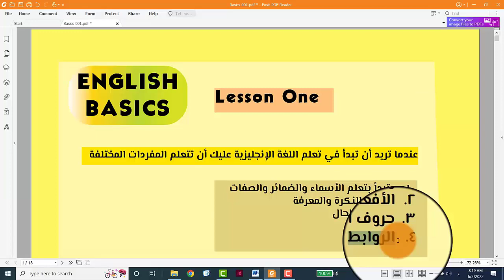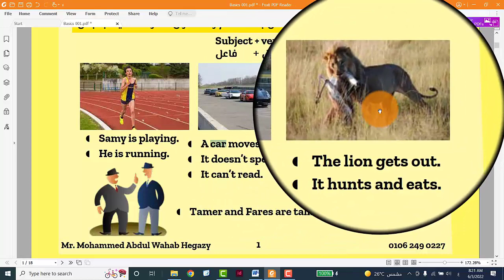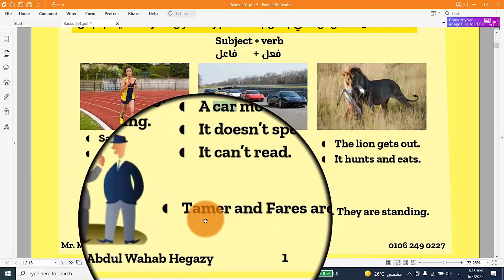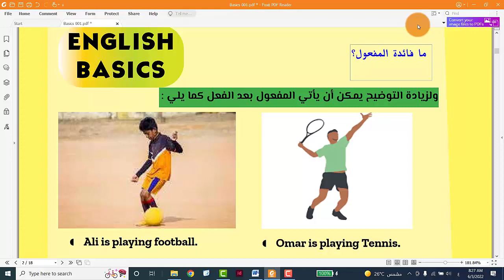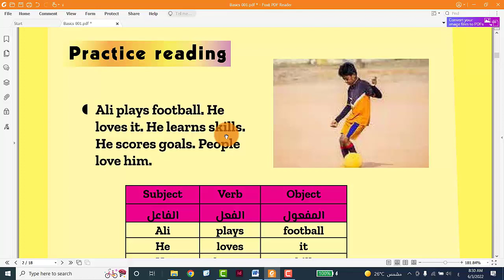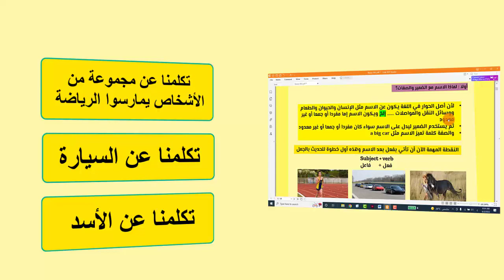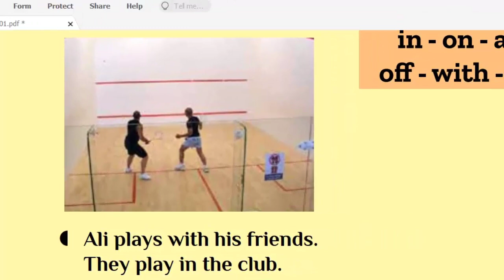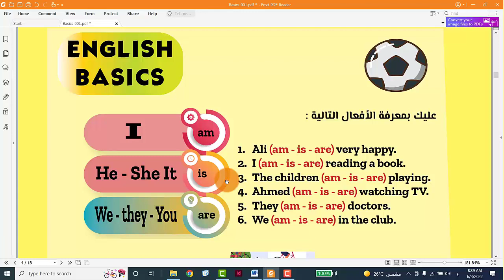Basics of English | أساسيات اللغة الإنجليزية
نبدأ في هذا الفيديو بشرح أول حلقة من حلقات English course for Beginners 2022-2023
نشرح فيه أساسيات اللغة الإنجليزية من حيث :
1. المفردات Vocabulary
2.  الجملة البسيطة في الإثبات والنفي
3. استخدام المفعول به
4. استخدام حرف الجر
5. استخدام الحال أو الظرف

وعلى الرابط التالى يمكنك تنزيل المذكرة التى أشرح عليها هذه الحصة